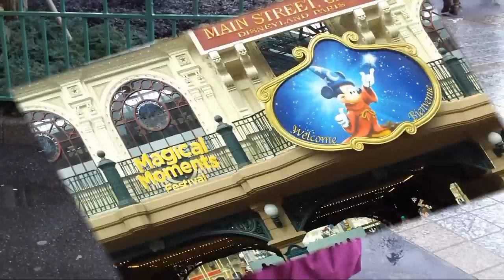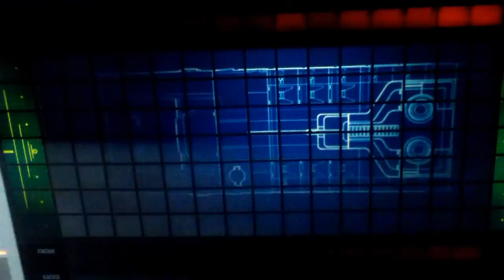Visite à Disney Land PARIS Sébastien Séverine Silan Susie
David Production